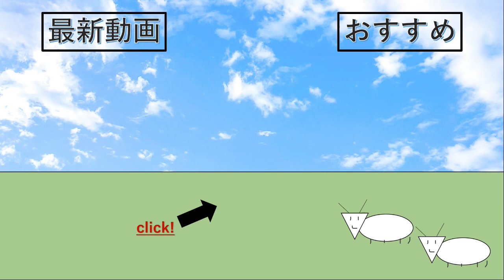人生初の夢ルフィ♪やはり神イベントです！【バウンティラッシュ】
『フロゼロ』と申します。バウンティラッシュの動画を主に投稿しております。座右の銘は『一日一生！』
多くの人に認知してもらうことと、自分の動画を見て笑ってもらいたいです。あの手この手を試すので、傍から見れば変質者かもしれません。「こいつまた変なことやってるな」と温かく見守って頂けたらなと思います。
少し生々しい目標としては早く収益化を達成し、新しいマイクを購入、牛丼トッピングてんこ盛りで食べたいです。
結構最低ランクなものですが、そのためなら何でもする所存です。応援の程よろしくお願いします！笑
0:00　1試合目　シャンクス初陣
3:00　2試合目　黒ひげ初陣
6:05　3試合目　またシャンクス
6:49　4試合目　なんだよもぉ　またかよぉ
7:58　5試合目　夢ルフィ初陣